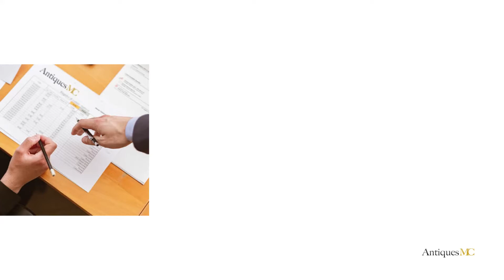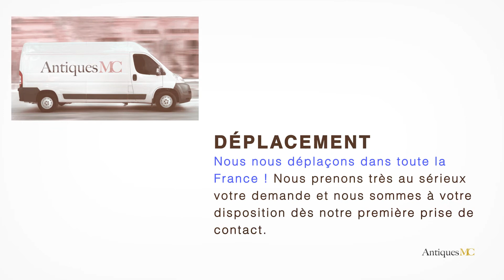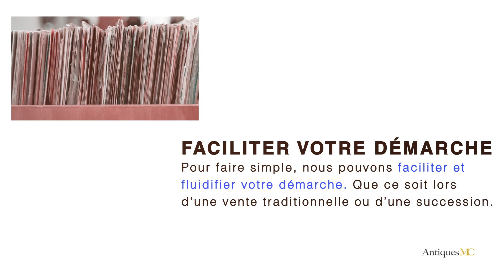Jules Wabbes Estimation et Cote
Si vous souhaitez vous séparer d'une œuvre de Jules Wabbes, nous pouvons faire une estimation gratuite de votre œuvre et vous accompagner pour une vente en salle des ventes.